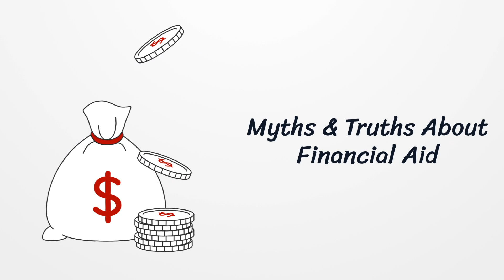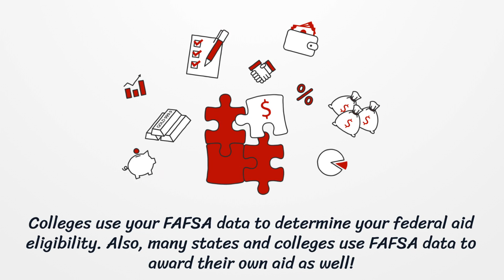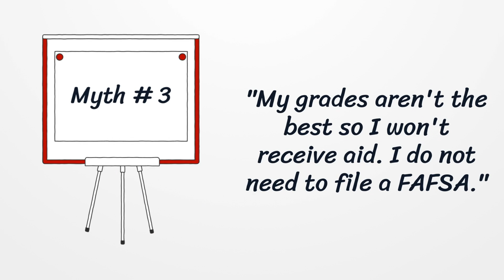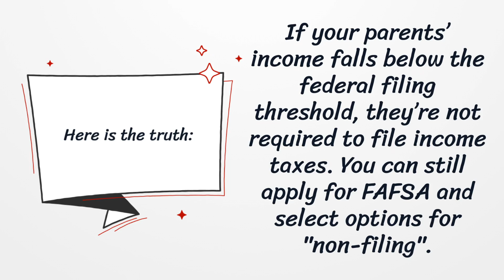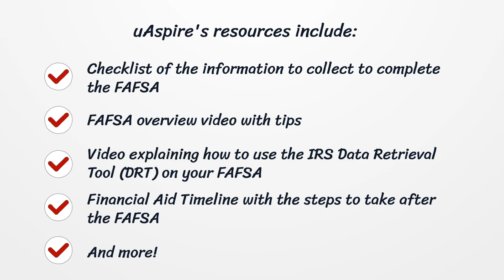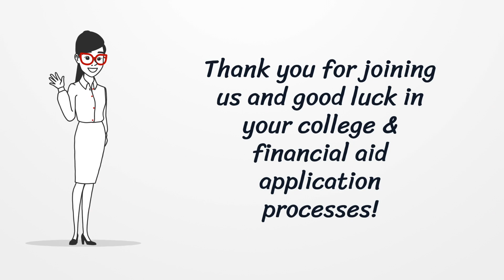CollegeBound Resources: Myths and Truths About Financial Aid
Great job submitting your college applications! Up next on your pathway to college is figuring out how you'll pay for school.  Your first stop will be completing your FAFSA (Free Application for Federal Student Aid). Once you've checked this off your list, you'll be able to apply for federal grants, work-study, student loans, and even receive aid from your college and/or state. We've looked into five common FAFSA myths to help you separate fact from fiction.